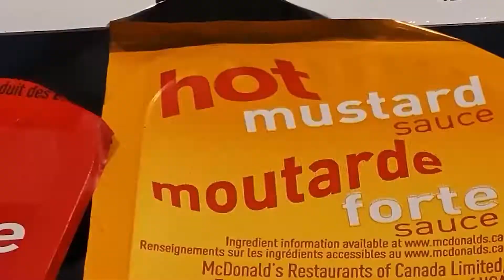9 Chicken INSPIRED Pizzas | PIZZA FOR WEIRDOUGHS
Take the red eye for this one, these Chicken Pizza Recipes are so weird you may not want to be seen eating them in plain daylight. We aim high but we try not to fly to close to the sun... y'know... burnt chicken... not good.

Play chicken with Papa Za and see how weird this can get. He's not backing down and he's pretty sure he could beat up any chicken if it really came down to it.  Let's go bird, it's either you or him, and I don't think anyone wants a Papa Za pizza. Tastes like chicken?

Papa Za will take on any bird! Except for maybe Big Bird, he's not dealing with that. Chicken?!

►WILD PIZZA DOUGH RECIPE

►CHEESY PIZZA MERCH

"Our pizza is weird and our dough is wild made with sourdough starter. What pizza do you want us to make next?"

►►WEIRD WILD PIZZA

WE ARE THE PIZZA WEIRDOUGHS
You are invited to join the weirdest pizza quest in the galaxy. We may make your dream pizza or by accident, we may make your nightmare pizza. Sorry not sorry, it's what we do. But we do it for you!

"Will you join the Pizza Weirdoughs!"
-Papa Za